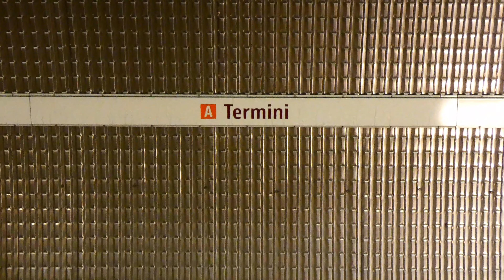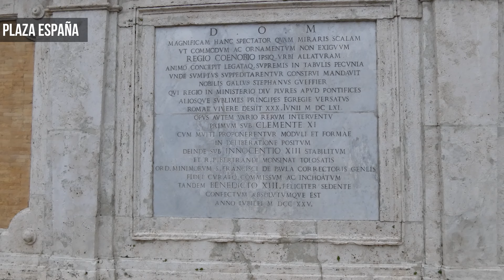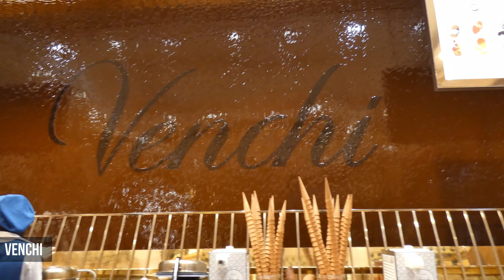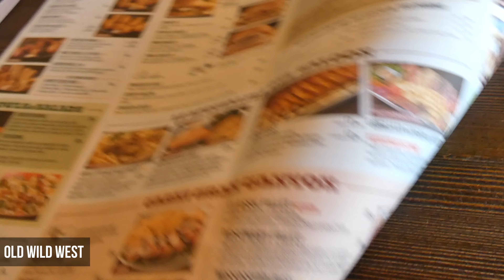VLOG#1: 24 horas en ROMA - QUE VER, QUE HACER Y DONDE COMER?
En esta ocasión les traemos un video distinto, en dónde mostramos como aprovechar al máximo 24hs en Roma.

🎀↓↓ Para más información y contenido diario, seguinos en ↓↓🎀

Melina & Felipe 🤍